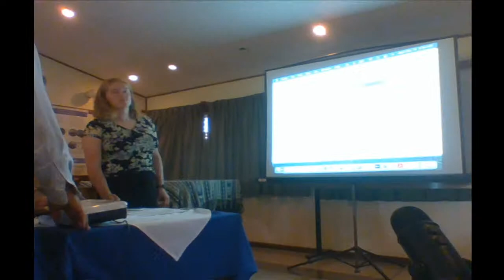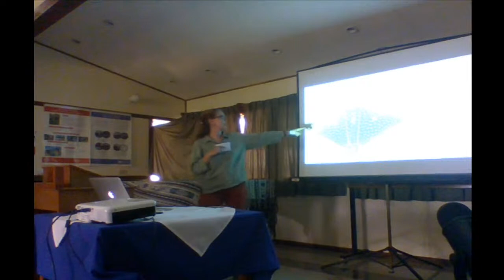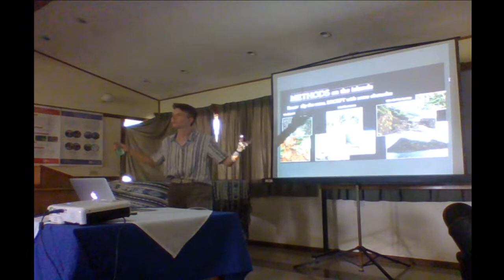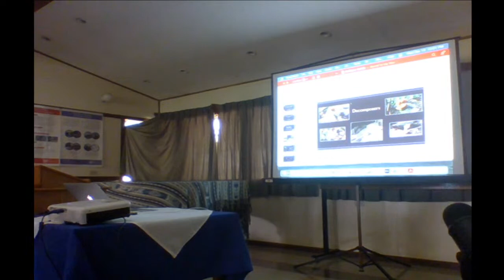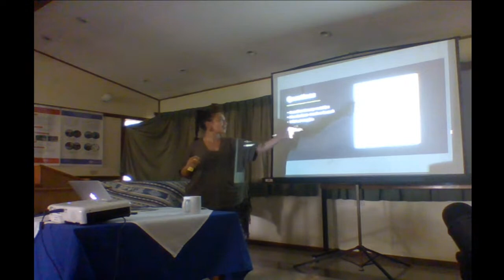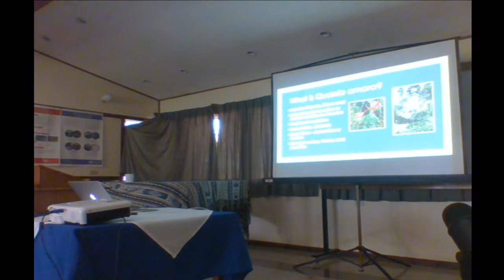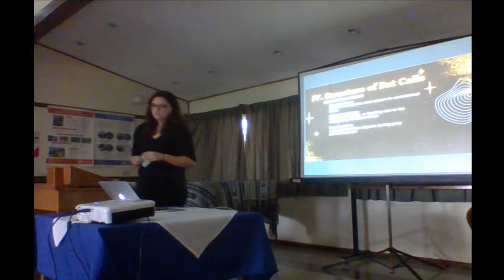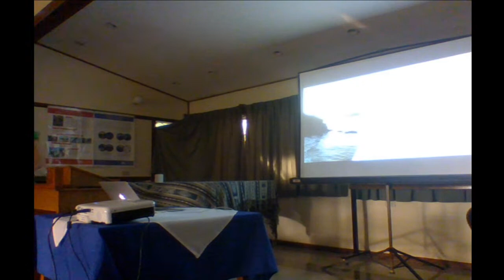Student Symposium - EAP Fall 2022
Durante poco más de dos meses las estudiantes de este programa han estado en el país realizando un curso de Biología Tropical, el cual culminarán con la presentación de sus investigaciones enfocadas en diferentes temas de interés.